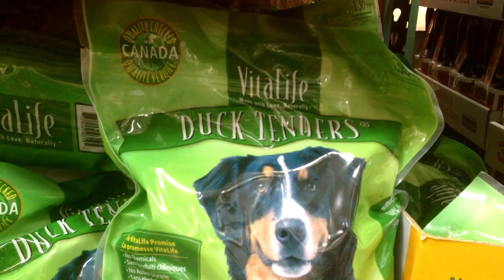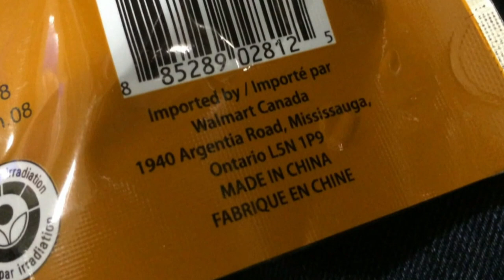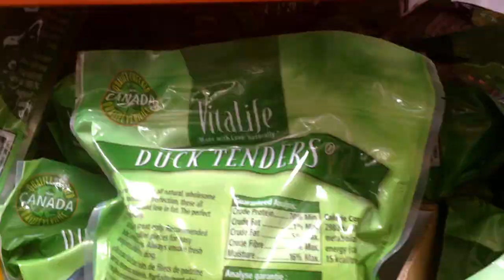Costco keeps selling treats from China despite dog death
Costco is under fire from dog lovers for continuing to sell pet jerky treats from China, despite being warned by an owner whose veterinarian believe treats purchased killed her Yorkshire terrier puppy.